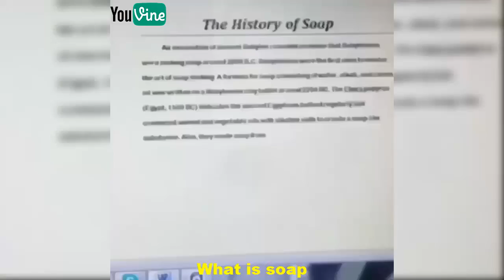Ultimate HARDSTOP LUCAS Vine Compilation | Funny Hardstop Lucas Vines & Instagram Videos 2017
Funny Hardstop Lucas Vines & Instagram Videos Compilation  2017